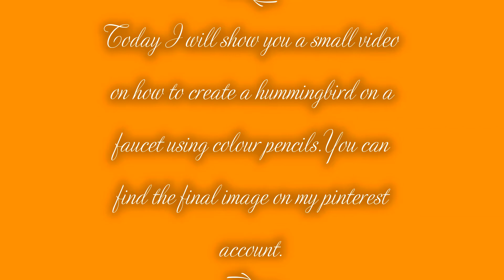Humming Bird using color pencils